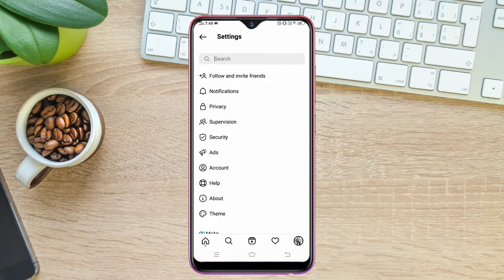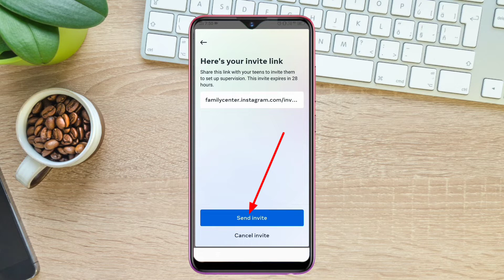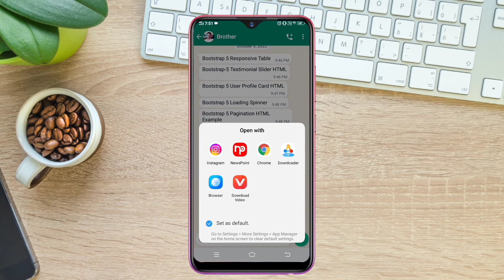Instagram Supervision Kya Hai | How To Setup Supervision On Instagram | Instagram New Update 2022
Instagram supervision kya hota hai or isse use kaise karte hai aaj iss video me bataya gaya hai. Instagram me ek new update aaya hai. Instagram new feature supervision, isse feature ko use kaise karte hai janne ke liye iss video ko end tak dekhe.

What is Instagram supervision or how to use it is explained in today's video. A new update has come to Instagram. How to use instagram supervision. Instagram new feature supervision, watch this video till the end to know how to use this feature.